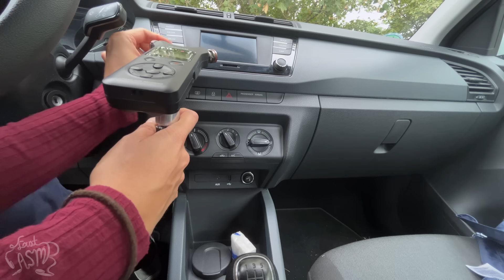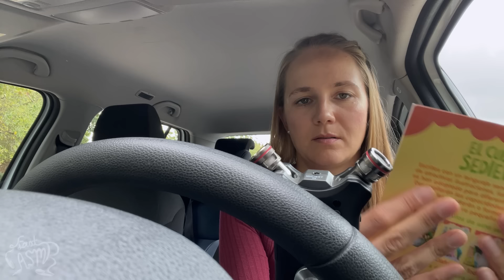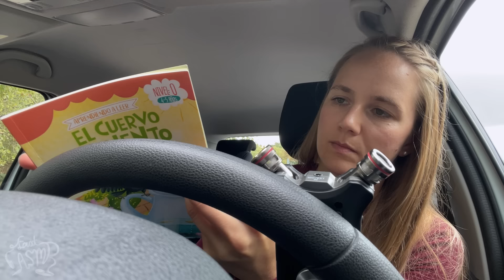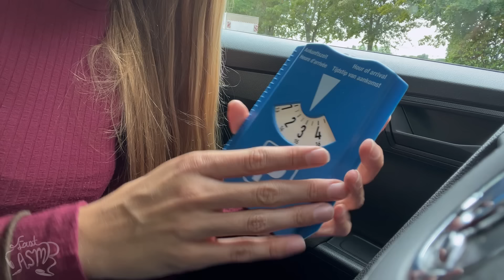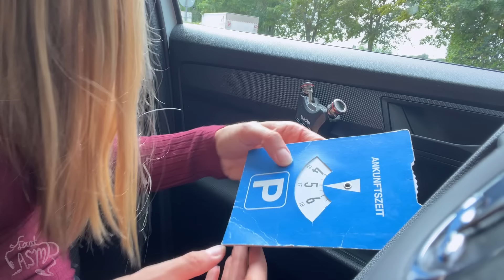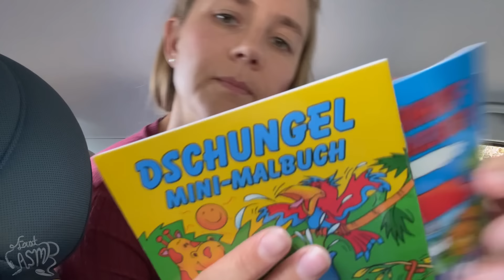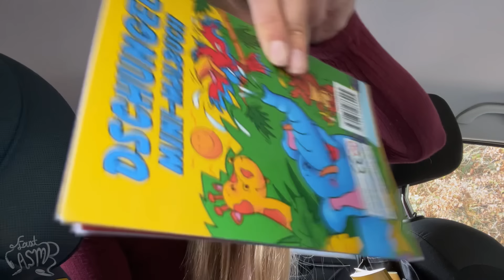ASMR in The Car 🚗 Tascam Edition 🎤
Doing ASMR in the car with my tascam microphone 🥳 This is new, I usually do lofi ASMR in the car, this is the first time I‘m doing hifi ASMR in the car 😴 Enjoy the tingles 💆

TIME STAMPS:
0:00 preview
1:13 making sounds w/ everything in car
6:09 brushing steering wheel
7:38 crinkly rain jacket
8:42 little green dictionary
10:46 parking meter
14:38 hand sounds
14:51 tapping childrens books, rubbing them together, wiggling books, fanning pages
16:03 tapping and scratching
19:14 tapping and scratching steering wheel

🎁 Want 3 monthly extra videos, 1 audio, 12 mp3 files, AND early access to my vids for $3?

Thanks to Shawn, for editing this video!